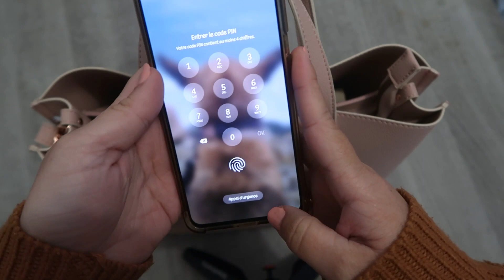716 - HAUL ET WHAT'S IN MY BAG (à l'ancienne !) // LaMimi'sFamily